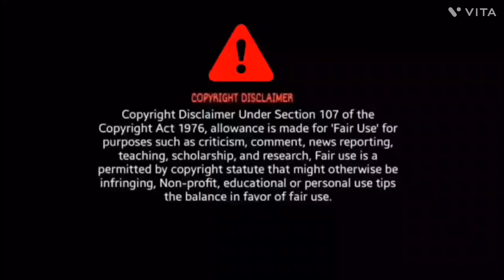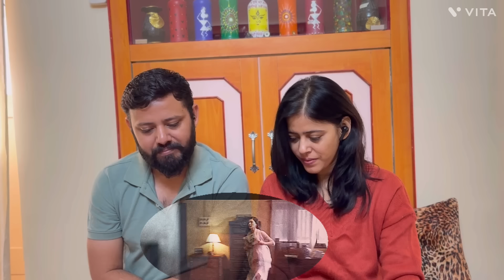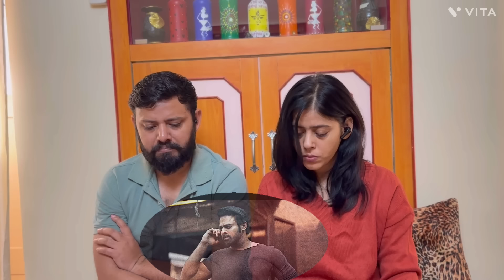SALAAR MOVIE SHRUTI KIDNAP SCENE REACTION | SALAAR PART 3 | PRABHAS, PRITHVIRAJ | PRASHANTH NEEL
SALAAR MOVIE SHRUTI KIDNAP SCENE REACTION

BroSis Reaction